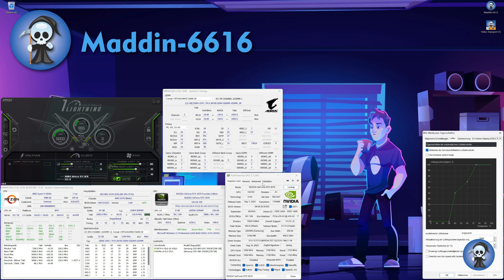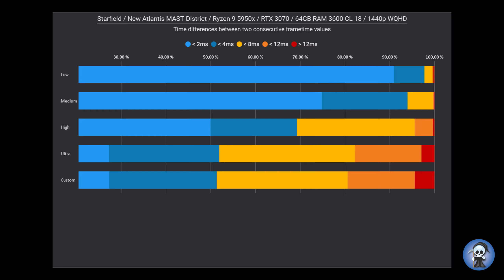Starfield Benchmark / RTX 3070 / Ryzen 9 5950x / All Settings / 1440p / WQHD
0:00 Intro
0:10 Setup Information
1:06 Low Setting / WQHD
2:06 Medium Setting / WQHD
3:06 High Setting / WQHD
4:06 Ultra Setting / WQHD
5:06 Custom Setting / WQHD
6:06 Analysis results
6:18 Outro

Setup:
MSI MEG Godlike x570
RTX 3070 Founders Edition (Stock)
64GB Corsair Dominator Platinum 3600 CL18 (XMP)
Samsung SSD 980 PCIe3 250GB(OS)
Samsung SSD 860 EVO SATA 500GB (Game)